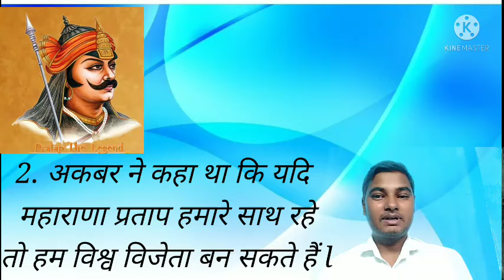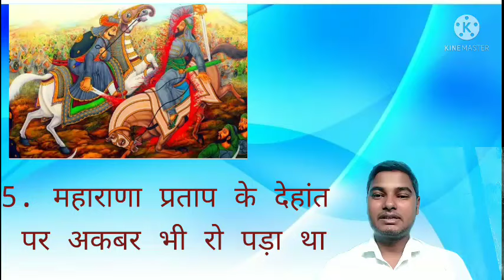महाराणा प्रताप सिंह के बारे में रोचक तथ्य/Amazing fact😱😱/by Dhirendra sir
Friends is video m Maharana pratap singh k baare kuchh amazing fact bataya gya h.

Maharana pratap singh

Amazing fact😱😱

Rochak tathya

shocking facts